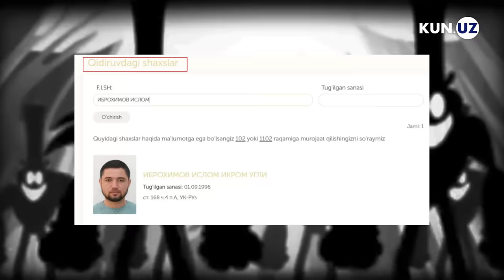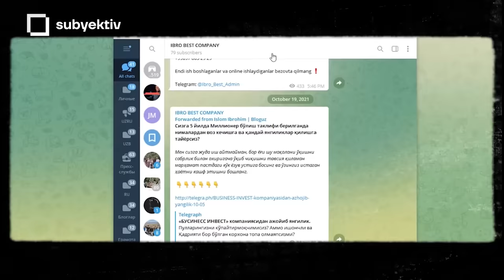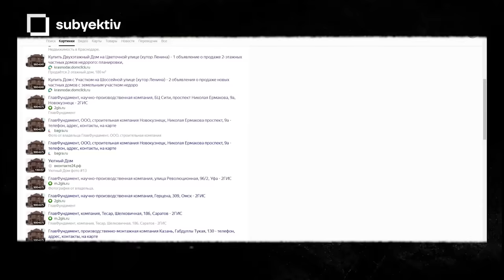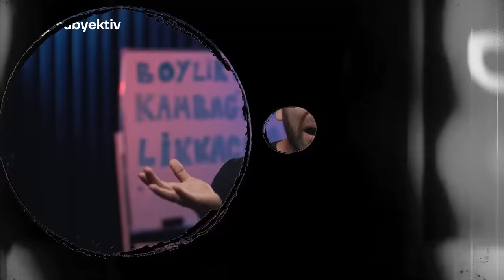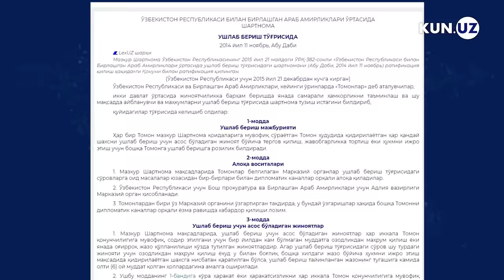Soxta treningchi qayerda?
Soxta treningchi Islom Ibrohimov ko‘p miqdordagi firibgarlik jinoyatlarini sodir qilganlikda gumonlanib, qidiruvga berilgani ma’lum bo‘ldi. Xo‘sh, u odamlarni qanday qilib chuv tushirgan? U ayni vaqtda qayerda va uni qaytarishning imkoniyati bormi?